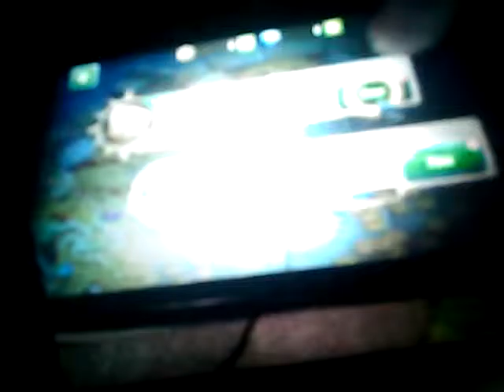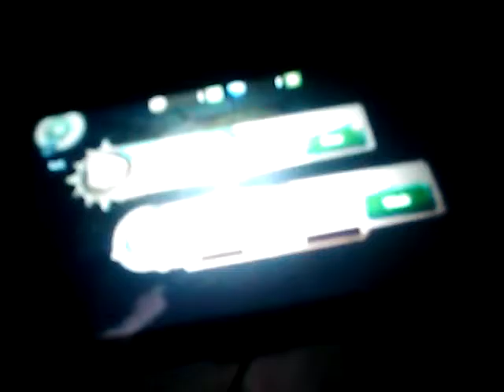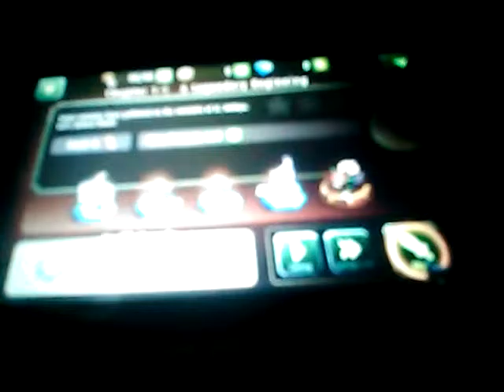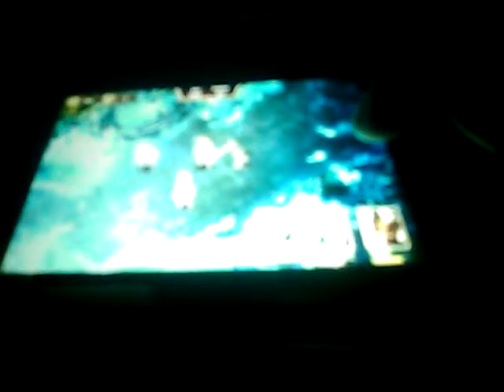Magic rush EP 1 (part 1)